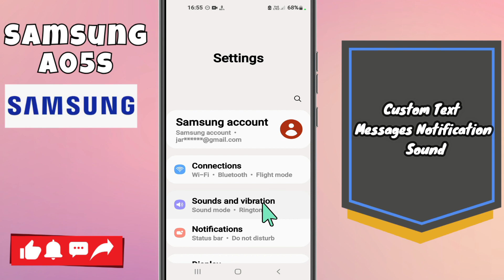Custom Text Messages Notification Sound Samsung A05s || How to use custom text messages options